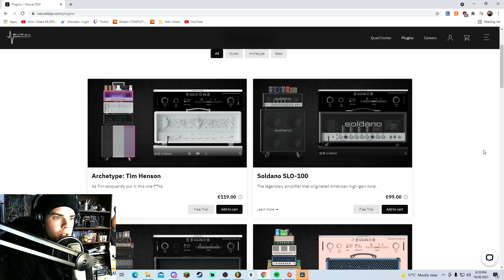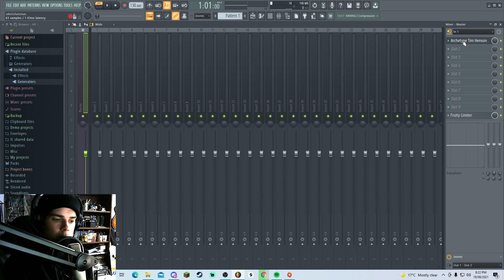How to setup Neural DSP Plugins on Fl Studio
quick video showing how to get any Neural DSP plugin to work on Fl Studio